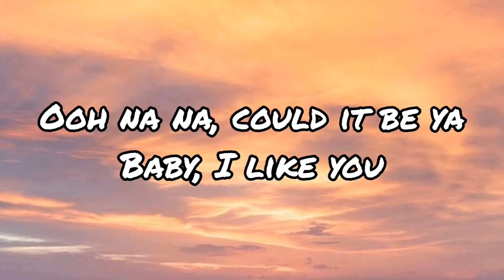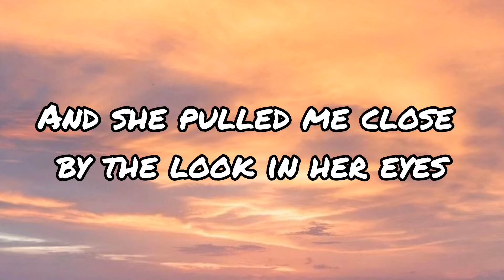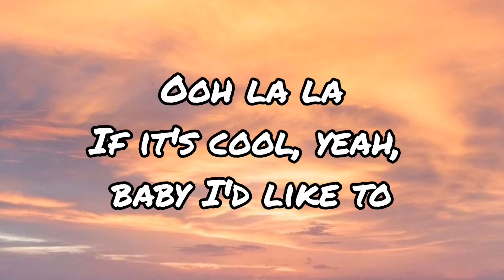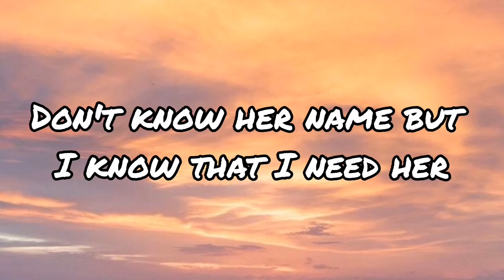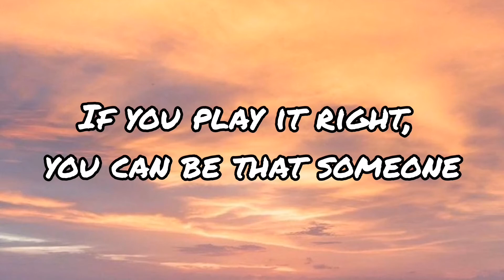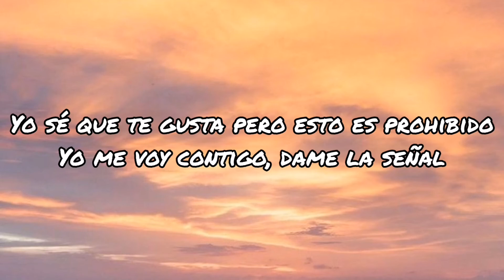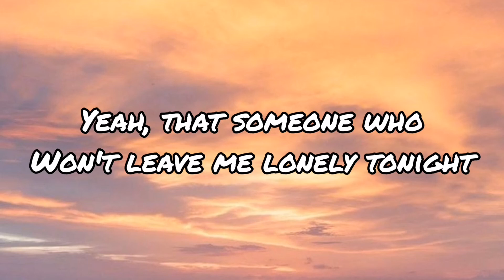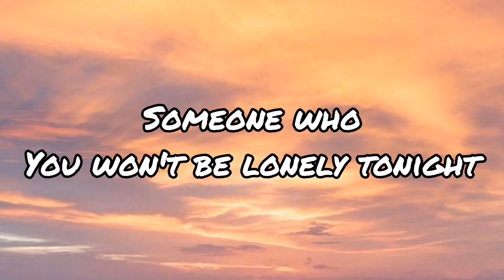Jonas Brother - X ft. KAROL G (Lyrics / Lyric video)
✍Peekaboo's favourite lyrics:
Kiss me like your ex is in the room,
Don't you be afraid of something new
I truly appreciate it from the bottom of my heart💞

I did this just for fun🥰